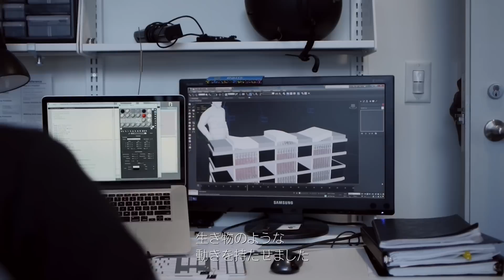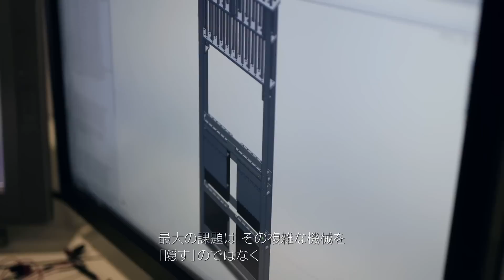ミラノデザインウィークで LEXUS DESIGN AMAZING 2014 MILANを開催（MITメディアラボ）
レクサスは、世界最大のデザインエキジビション「ミラノデザインウィーク」において、4月9日（水）から13日（日）まで、LEXUS DESIGN AMAZING 2014 MILANを開催する。ミラノ市内中心部にあるCircolo Filologico Milaneseを会場に、クルマのデザインを超えて人々の心を動かすデザインのあり方を提案する。